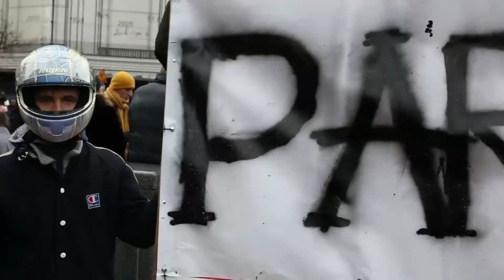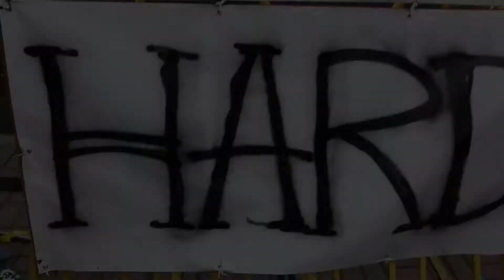Майдан, 1 декабря 2013, РЕПОРТАЖ (ГЕРОИ УКРАИНЫ)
На афише этого репортажа простые люди, граждане своей страны. Мы взяли порядка 30 разных интервью, у разных слоев населения, бизнесмены, студенты, домохозяйки, поэты, и другие. По сути все, что хотят эти люди, это жить в свободной, демократической стране, по закону, с правами, и достойным уровнем жизни. Очень многие не поддерживают какую то отдельную партию, а вышли выразить просто, свою гражданскую позицию. Многие не собирались выходить 1 декабря, но ситуация которая произошла 30 ноября, с избиением мирной демонстрации, в которой пострадали женщины, студенты, журналисты, стала критической чертой для них и они не смогли остаться дома. Абсолютное большинство таких людей вышло на улицы нашей столицы. Настоящее единство нации, сплоченность,  и преследование одной большой цели. Настоящие патриоты своей страны, Герои Украины!
Real Revolution is in Kiev now. The city was occupied by opposition. There are neither indifferents and nor representatives of opposition. I will try to explain it. It looks like a big national holiday. Try to imagine that if Russian team could win the football Championship. All citizens come out to celebrate this win. Even those citizens who has never seen football  and has not watched any football games, they celebrate this win with us too. The cars make signals, people take the flags, greeting each other, cuddle. There is such atmosphere in Kiev now.  Euphoria, gladness, feeling of win. It is very cool. There is a feeling that the walls are crushed, that tomorrow will be better than today, even everybody understand that it is only beginning.
A week ago we saw that the people shared on some groups which want to be a part of Europe and the rest groups want to be closer to Russia, now nobody speaks about it. If earlier there was battle-cry "Ukraine is Europe", now CON (ZEK) must get out"! CON (ZEK) must get out"! Revolution! CON (ZEK) it is Yanukovich, the president of Ukraine. He had some priors, now his name is CON (ZEK). Now people really joined against the present government causes of crackdown peaceful demonstration.
The most important what really missed, a few years ago in Moscow-people co-operates around own country. Each second man has a flag of Ukraine, many men walk in national suits and they sing anthem of Ukraine everywhere. Neither white fabric , nor symbol of political parties, there is only Ukrainian flag.Imagine yourself, before to start next storm of the president administration, people sing the Ukrainian anthem of its country. The protesters sing and even sing policemen in the blockade. It is not formation about some politics, it is for the future of Ukraine. We can not see this situation from Moscow and our kitchen politics discuss and about some conspiracy, about bought people or quarrel native people. When you open internet you can see that the people are beating, speaking in Russian. During some days I did not feel dislike to my side. I spoke with Nationalists in Russian in masks. Nobody looked at me askance. Sometime you can meet some young people who can speak Russian badly and they call friends to help and to translate and to explain.Revolution is the obligatorily tittle-tattle. The tittle-tattle and nonsense is born in the internet, then these tittle-tattle follow to the people in the square. There is less information, connection works badly, but the radio says any information. Yesterday, we had a talk about some girl who died from slaughter by Berkut. Certainly nobody was dead but many tries to turn people against telling this accident. There were some ballads about Russian special team and Chechen Omon, who  came to save Yanukovich. There were some ballads about the snipers, waterjets, shooting demonstrators using rubber balls and about other ballads. If to close the window of Twitter and come out you will see thousands simple people who came out to save future of its country. Come in into the café and waiter says to you: you are journalist, please sit here, here is a table for working! Taking a taxi you can see that whole city is covered by demonstrations. I guess that the taxi driver will begin to grumble and he says: Now I will take you to your place and then leave a car and go to the people!